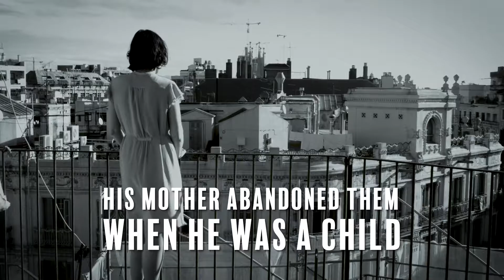L'abisme | El abismo | The Abyss - Carla Gracia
Book trailer of the last novel by Carla Gracia, published by Univers (Catalan) and Catedral (Spanish).

Octavi Fontseca is the son of a caretaker.  His mother abandoned them when he was a child. From that anger, he wrote a book that critics understood as the voice of Spanish Transition. Thirty years later, Octavi is in crisis. He is divorcing from his wife, and he is unable to write. His editor is impatient and proposes to publish with his name a manuscript written by someone else. One morning, her mother’s body appears. In her stomach, they found a stone full of secrets.

A domestic noir.
A psychological novel.
A personal novel.
A novel by Carla Gracia.